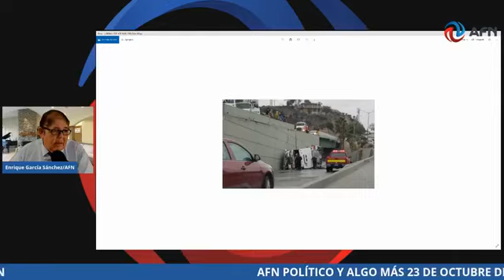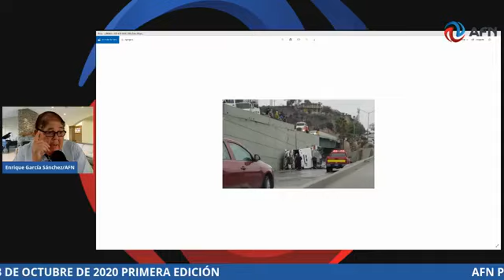AFN POLÍTICO Y ALGO MÁS 23 DE OCTUBRE DE 2020 PRIMERA EDICIÓN